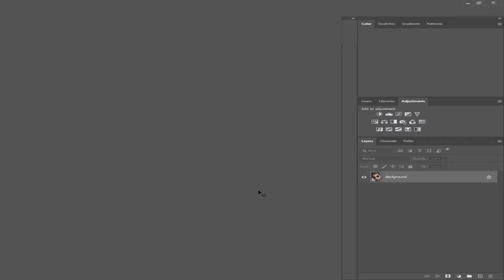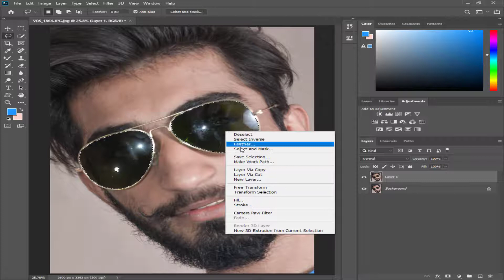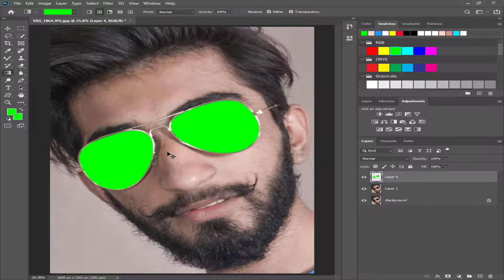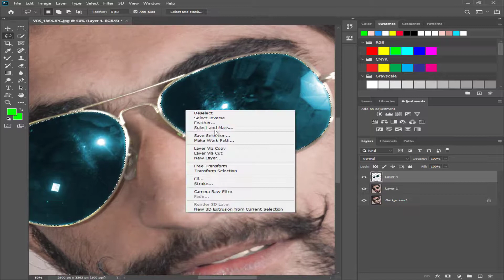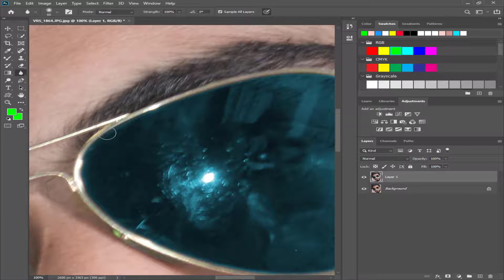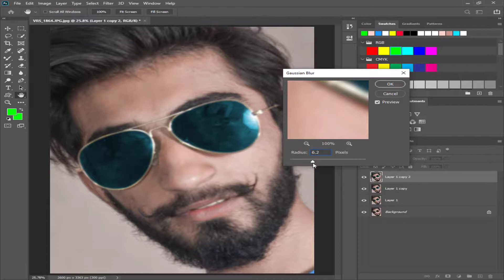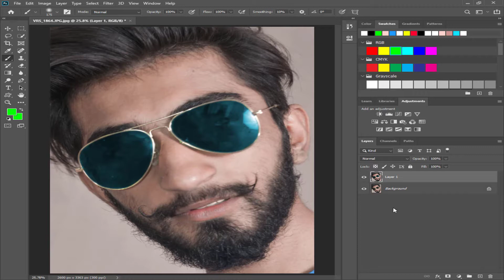Trick To Change Glasses || Antique Pixels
Dear Friends, In this video i am telling you a trick. This trick can help you a lot to change your glasses colors styles Etc. In a short time with the help of adobe photoshop.